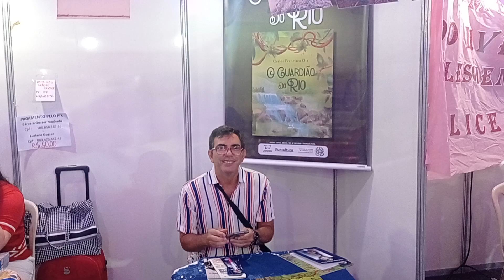Conhecendo o escritor Carlos Ola da Academia de Letras de Guaçuí, ES. Com Clério José Borges em 2022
PRIMEIRA FEIRA LITERÁRIA DE VILA VELHA TEM A PARTICIPAÇÃO DA
ACLAPTCTC – ACADEMIA CAPIXABA DE LETRAS E ARTES DE POETAS TROVADORES
O Escritor, Poeta Trovador Clério José Borges participou dois dias: 27 e 28/10/2022

Acadêmicos da ACLAPTCTC, Academia Capixaba de Letras e Artes de Poetas Trovadores participaram como convidados da Primeira Feira Literária de Vila Velha, ES, evento realizado pela Prefeitura Municipal de Vila Velha, através das Secretaria de Educação e de Cultura e Turismo. O evento aconteceu na Prainha de Vila Velha e durante o evento foram realizados lançamentos e relançamentos de livros, encontros de escritores capixabas, saraus poéticos, Contações de histórias, oficinas literárias, palestras e exposições de escolas, livraria e editoras. Além da literatura, a programação também abraçou a música e o teatro.
Observamos a intensa movimentação do subsecretário de Cultura, Manoel Góes, o Secretário Municipal de Educação, Rodrigo Simões e o Secretário de Cultura e Turismo, Paulo Renato Fonseca Junior. No dia 27 de outubro, tivemos oportunidade de assistir o lançamento do livro Entre Versos e Rimas, que está em sua 7ª edição, que reúne publicações de alunos e educadores com a temática “Bairros de Vila Velha.” Foram mais de 240 produções, selecionadas entre as mais de 2.600 inscrições realizadas neste ano.
Na programação destacamos algumas atividades nos dias 27 e 28, quando o Comendador Clério José Borges de Sant Anna esteve presente: Contação de história, com Verena Setúbal; Show do Cantor e Compositor Carlos Bona; Mesa redonda: Literatura na escola na contemporaneidade, com os debatedores, Neusa Jordem e participação do Professor Francisco Aurélio e o Show com o Bloco Simpatia. Na Sexta feira dia 28 foi realizada uma Mesa redonda: Literatura Brasileira Contemporânea. Debatedores: Manoel Herzog, Jeovanna Vieira e Caê Guimaraes. Mediação: Carlos Fonseca e o Sarau literário da Academia de Letras de Vila Velha.
Da ACLAPTCTC registramos as presenças, lançando livro de Fabiani Taylor; Roberto Vasco; Advanir Rosa; Ângela Lino Veríssimo; Zenaide Emília Thomes Borges; Wallace Bertoli; Cleusa Madureira Vidal, Kátia Maria Bobbio Lima; Jocarly, de Cariacica; Nossos Beneméritos de Honra, Joel Rangel e Ester Abreu e Clério José Borges de Sant Anna. De Santa Maria de Jetibá registramos a presença de Maria das Graça Gozzer e Bárbara. De Guaçuí, o Presidente da Academia de Letras e Artes de Guaçuí, o Ator, autor e diretor profissional, Carlos Francisco Ola.
Movimento Trovadores, Trovismo, UBT, CTC, ACLAPTCTC,